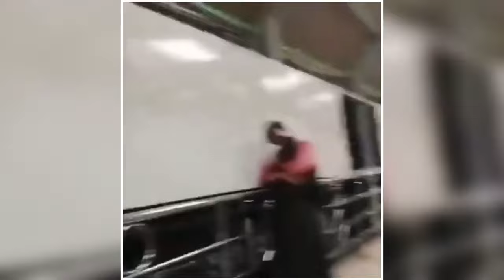मुसलमानो अपनी बेटियों का ईमान बचाओ | Musalmaan Apni Betiyon Ka Iman Bachau | Allah u Akbar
Is Video Musalmaano Ke Haalat Ke Baare Mein Baat Ki Gayi Hai. Aap Puri Details Video Me Dekhen.